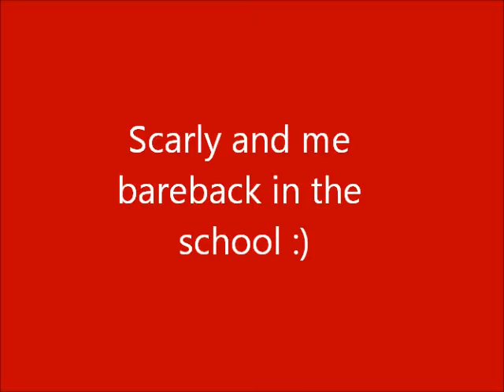Scarlett and me bareback